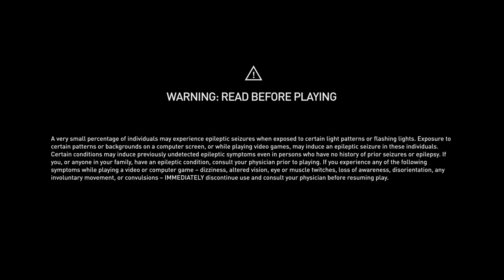Darksiders 3 - Walkthrough - PT 11 |No commentary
Darksiders III is a departure from the previous games, borrowing structure and gameplay elements from Metroidvania and FromSoftware's Souls series, the game is viewed as a mashup of elements of previous games and a new direction. Players take control of Fury, sister of War and Death, two of the Four Horsemen of the Apocalypse, from a third-person perspective. Fury, a mage who is described as the most unpredictable and enigmatic of the Four Horsemen, relies on whips, swords, flails, daggers and magic in combat. Fury can take on multiple different elemental forms in order to enhance her combat capabilities by granting her new weapons, attacks and traversal abilities.

Let's play DarkSiders 3

This video is part of a series / let's play / walkthrough / playthrough for DarkSiders 3